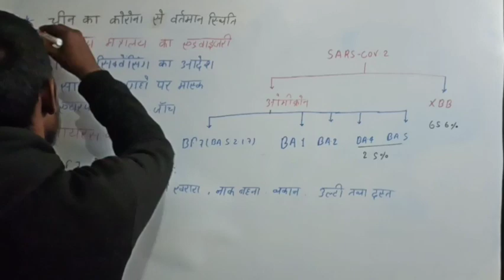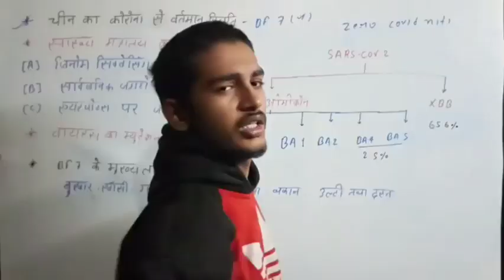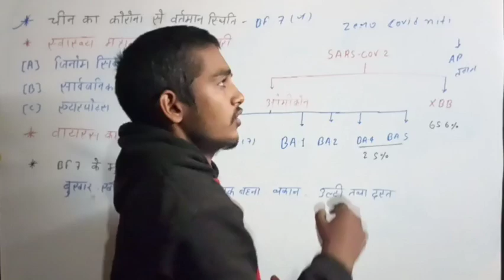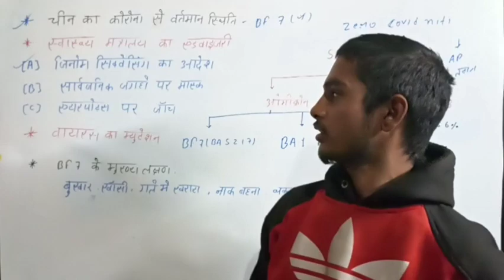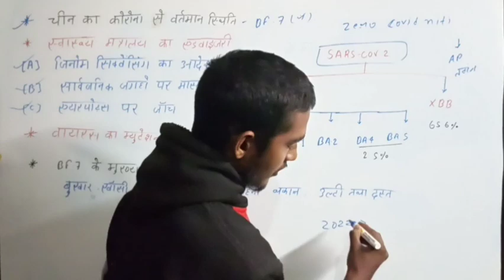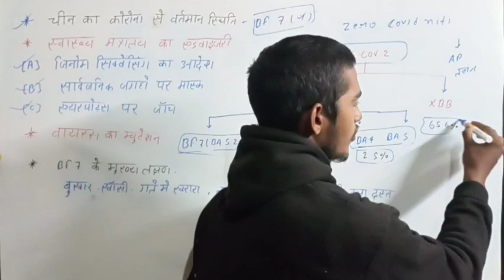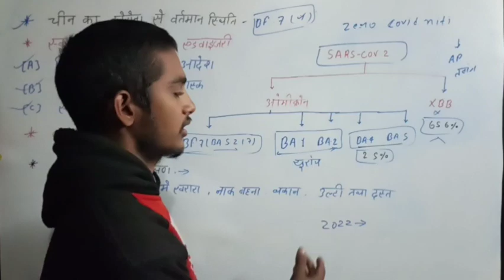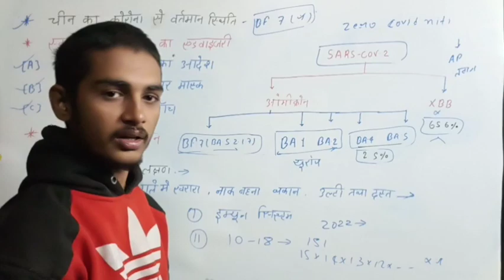new variant of corona virus| BF. 7| china| corona in china| current affairs for ssc RRB bpsc BPSC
BF. 7